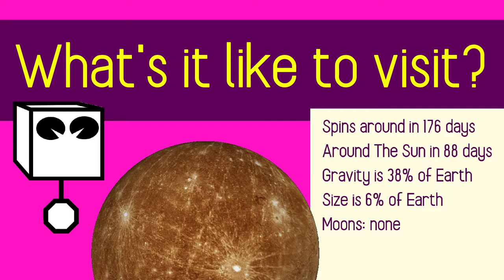MERCURY ... in 2 minutes.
The planet Mercury ... in 2 minutes. Is it an Owl? What's Einstein got to do with it? And what happens in 2025?

Here at Lowbrow Science we do science topics with some of the funny and/or tragic history, and whole bunch of inappropriate analogies. Education? Yeah, lets go for that too.

Today is the planet Mercury. Who discovered it? What's it like to visit? What's it famous for? Have we been there? All in 2 minutes.